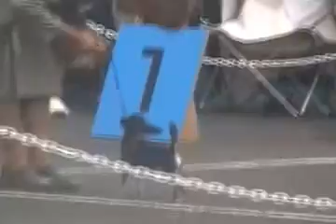いーさん 門脇ドッグショー 高圧